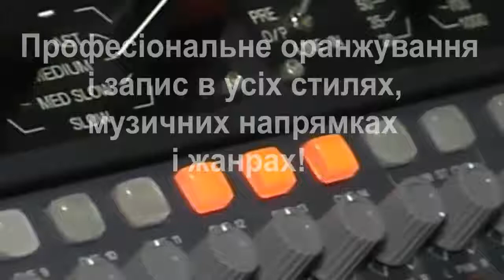Studio Moda records